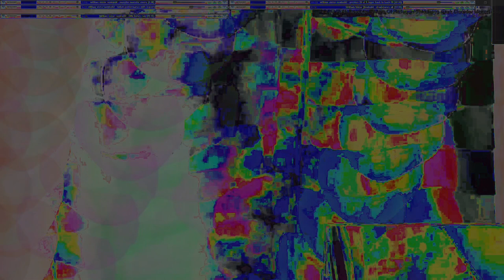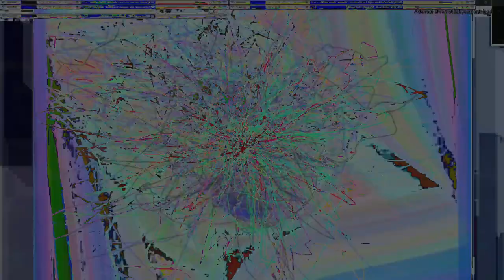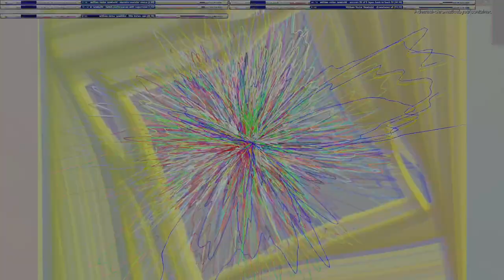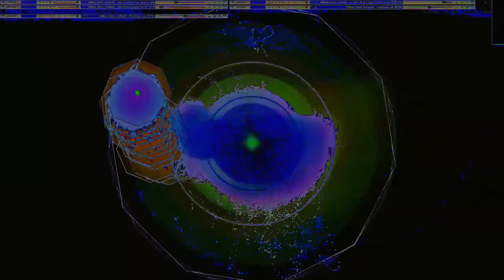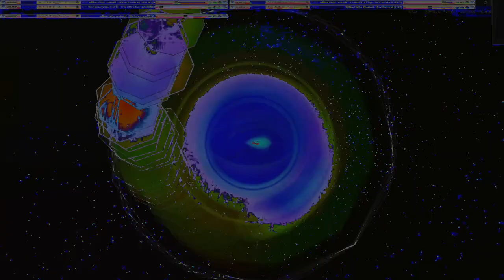Movie 24 09 22 06h51m50s series G Godspeed